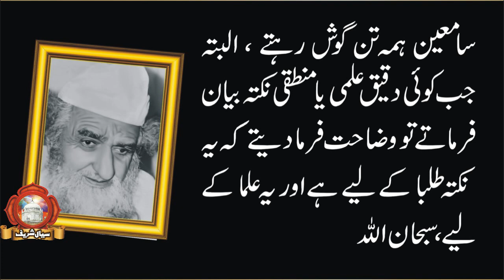Khawaja Qamar ud din Sialvi Ka Khatabat Ka Andaz Kasa Thaa | Peer Sial New Video